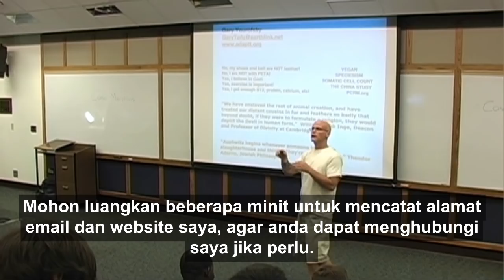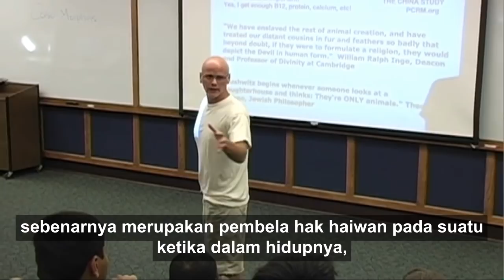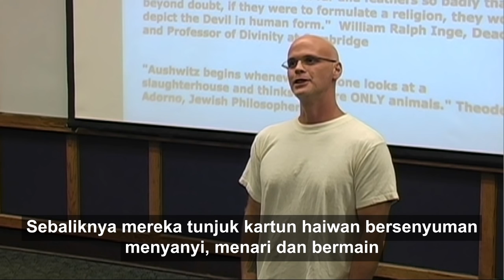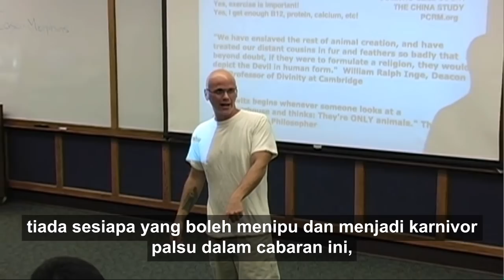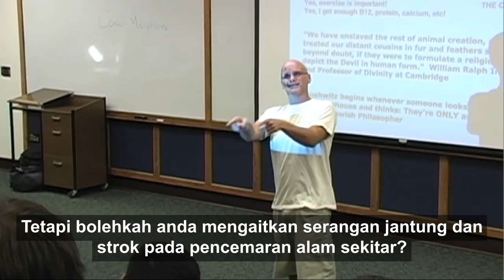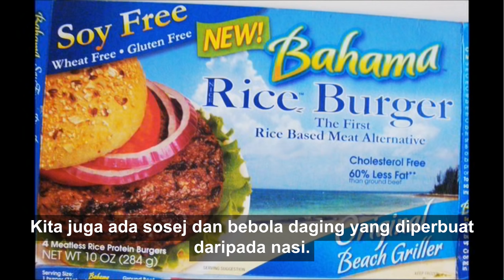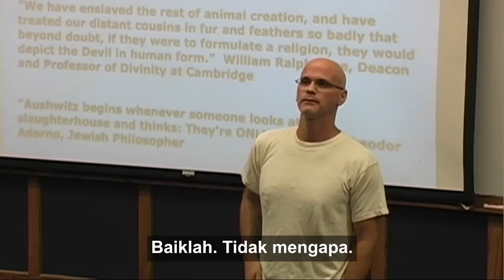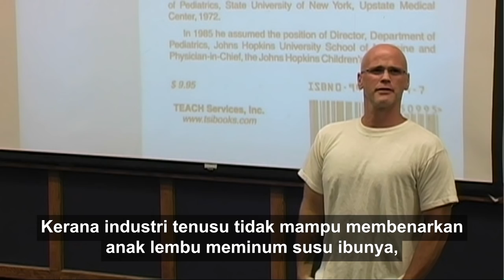Video yang akan mengubah hidup anda - Gary Yourofsky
Ceramah penuh Gary Yourofsky di Georgia Tech pada tahun 2010. Penceramah yang mengagumkan ini akan pasti memberi anda fakta-fakta menarik, dan membantu anda membuat pilihan yang beretika untuk membina hati dan jiwa yang sejahtera. Gayanya yang begitu berkarisma dan terus-terang amat jarang dilihat di kalangan para penceramah- suatu video yang wajib ditonton oleh sesiapa yang menyayangi binatang-bukan-manusia, atau berhasrat untuk mewujudkan suatu bumi yang lebih indah dan harmoni.

Setinggi-tinggi penghargaan:
Arshvani Regu
Stephanie Theresa
Diyana Rahim

This is Gary Yourofsky's speech with Malay subtitles.